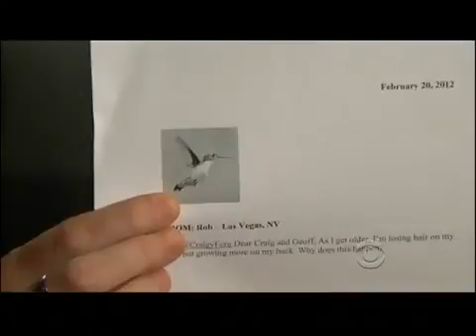Craig Ferguson 2 20 12C Late Late Show tweetEmail